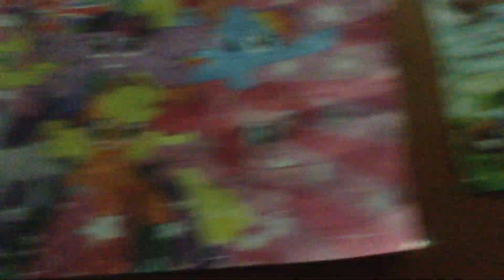My posters OwO (ima fan so yeah...)